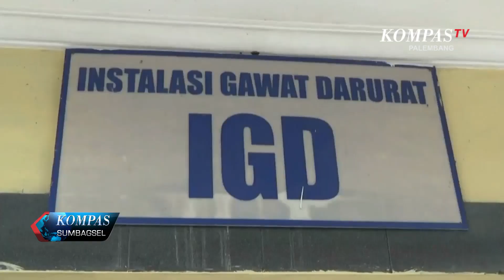2 Tersangka Pemerasan Bersenjata Api Ditembak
Jatanras Polda Sumatera Selatan, Menembak Dua Tersangka Pemerasan Karena Melakukan Perlawanan Saat Proses Penangkapan. Dari Tersangka Polisi Menyita Senjata Api Yang Digunakan Untuk Melawan Polisi.